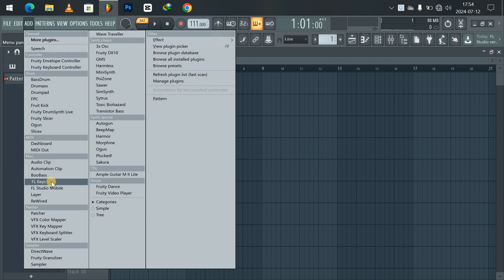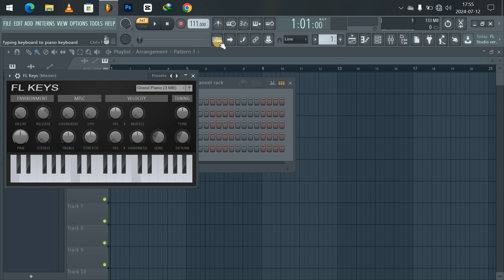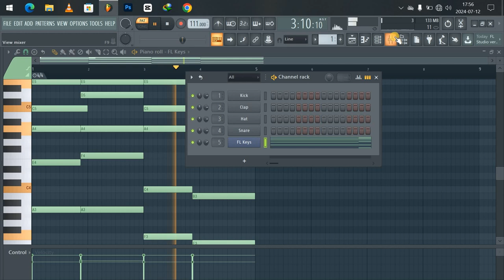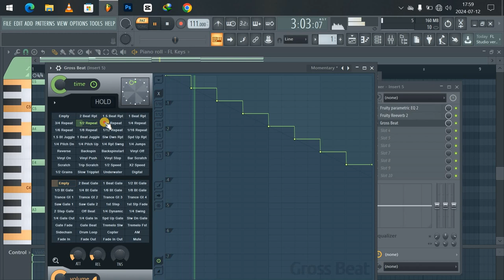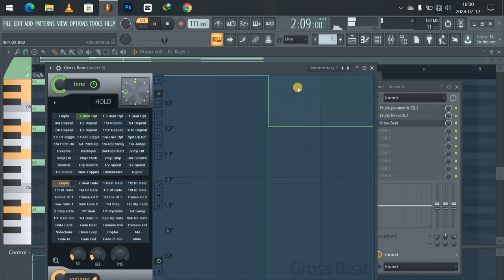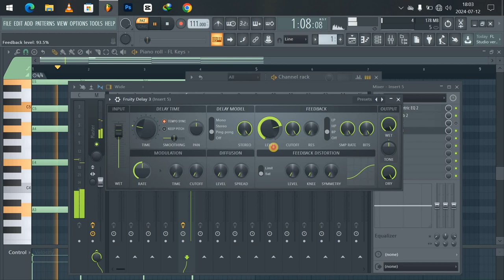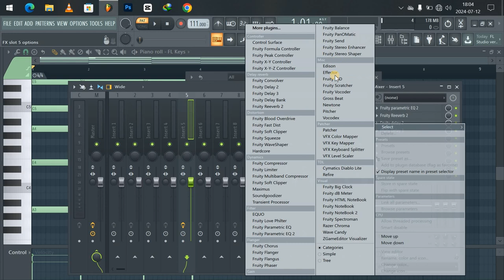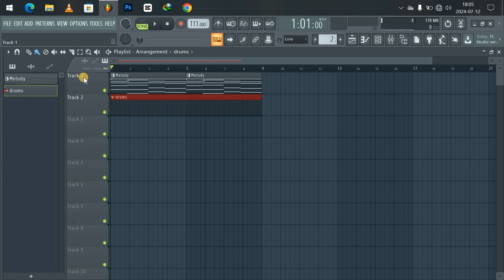FL Studio 24 (Afro Gako Tutorial 6 Part1) : Wiz Kid, Davis D